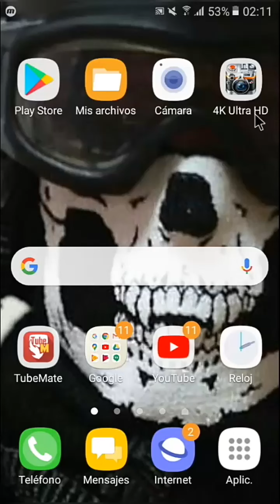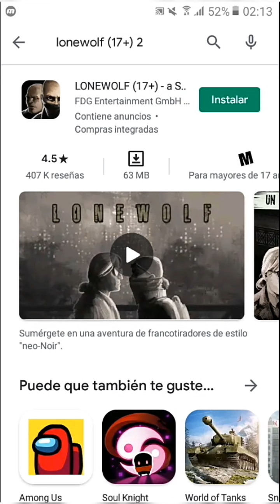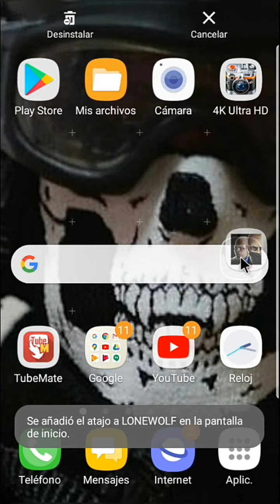Adentrándome a [LONEWOLF (17+) - a Sniper Story] /Juego_Android_sin_internet.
Edited by: Gleword, author and owner of the channel

Información: Envoi Band

Enlace directo al juego para la descarga del mismo donde te adentraras en historia de LONEWOLF un francotirador  con sed de venganza